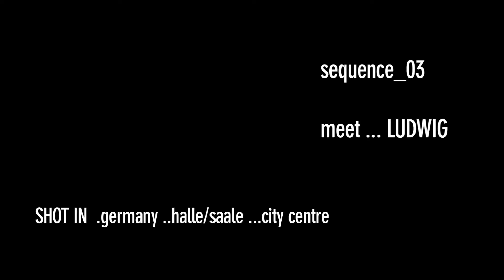lifeinaDAY_seq_03_portrait_LUDWIG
... LUDWIG

he is a close friend of TILL and a friend of mine,
oves to dance and work and dance and eat and work.
he is a continuosly appearing and very welcomed guest in our flat as TILLs and LUDWIGs gallery
is just around the corner and it still needs to be refurbished...
so its very self-evident having a break at a friends house, drinking a coffee ??...
and go on working .